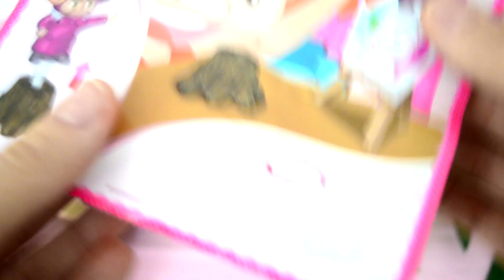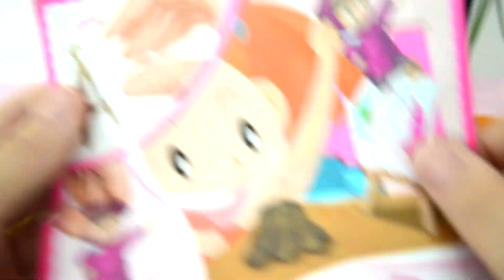Opening HUGE Kinder SURPRISE EGG | Kinder Maxi | Masha and the Bear | Surprise Toy Unwrapping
Hi friends! Today we got something super exciting! We are opening together Kinder Maxi! Huge Kinder Surprise Egg!